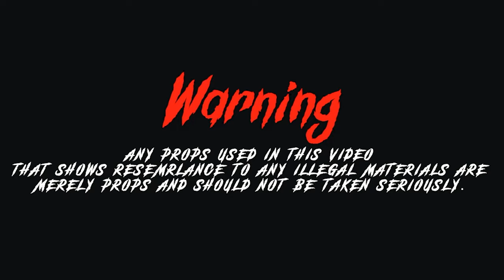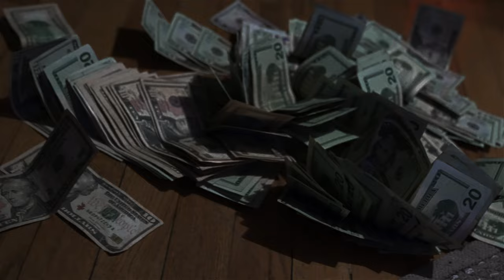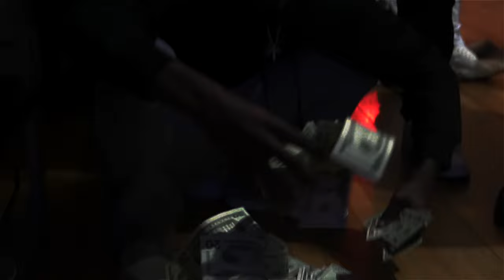Lil Dre JuiceMan D Spiffy6400 Head After Head [Shot By @beatsbyjayfilms]